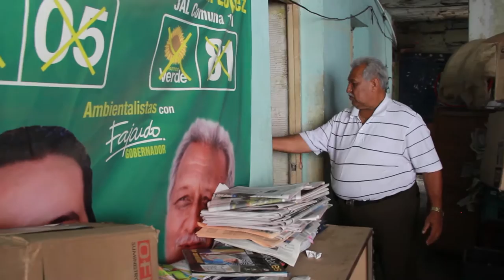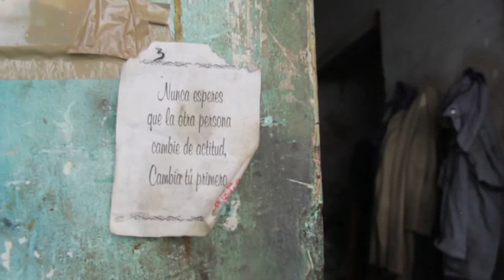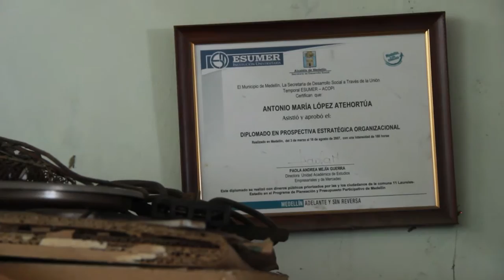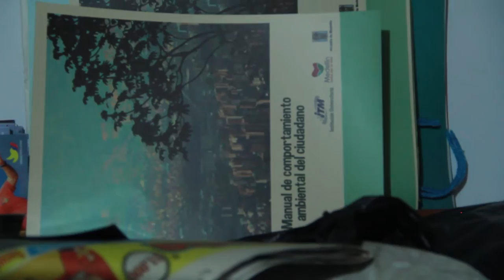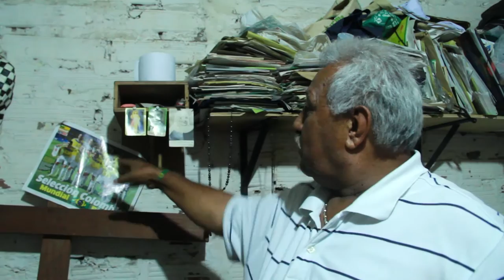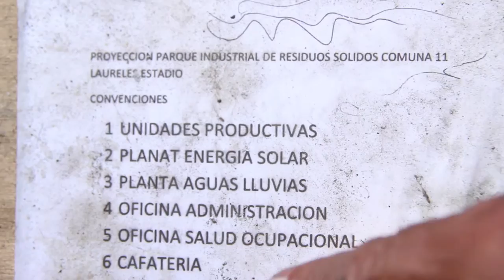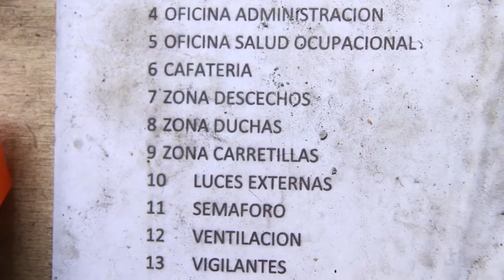Antonio López [El Naranjal]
Solo una partecita del barrio ha sido borrada del mapa para ser renovada urbanísticamente. Nosotros usamos la historia de Don Antonio, líder y comerciante del barrio, para mostrarlo:

Y claro, por medio de Don Antonio conocimos la casa de Fruco (el músico) que es hijo del barrio, y nos enteramos de los sueños del sector reciclador representando en ASEMAR por quedar en el sector para seguir haciendo su importante labor.

Y por don Antonio pudimos digitalizar las noticias del Naranjal que han salido en el periódico de la comuna 11.

Para saber más del proyecto, del barrio y del futuro del plan parcial, aquí puede saber más

*Edición y montaje: Jorge Escobar y Juan David Escobar.
Cámara: Daniel Quintero.